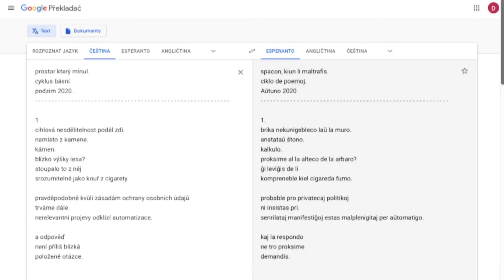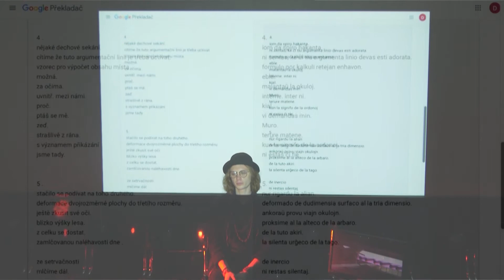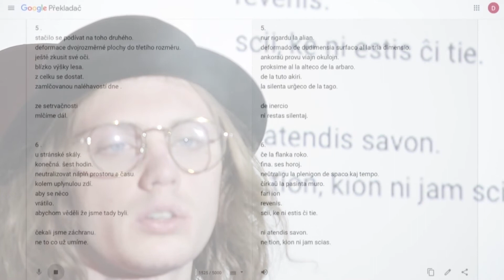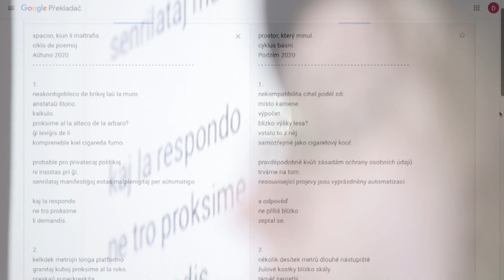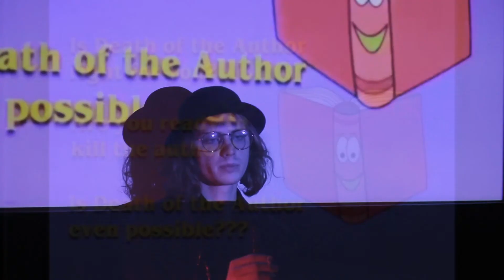Švandalská chvilka poezie 6 — Dominik Bárt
Švandalové poezie ve spolupráci s MAESS a Line Servis pro Vás připravují sérii videí autorských čtení z prostor legendární brněnské kavárny Švanda.

V šestém díle představujeme básně jednoho ze zakladatelů Švandalů poezie:

Dominik Bárt (* 1998) pochází z Ostravy, nyní studuje bohemistiku na FF MU v Brně. Člen undergroundového uskupení Vítrholc a bubeník v kapele Šamanovo zboží. Básně publikoval časopisecky a na internetu. V Hostu a Tvaru publikuje literární kritiky a eseje. Je laureátem Literární ceny Vladimíra Vokolka (1. místo), Ortenovy Kutné Hory (3. místo) a Seifertových Kralup (1. místo). Spolupořadatel autorských čtení v kavárně Švanda. Jeho básnická prvotina by měla vyjít letos pod názvem Spodoby.

Dramaturgie: Dominik Bárt, Kateřina Koutníková
Technická produkce: Barbora Sosnovcová
Světla a scéna: František Kumhala
Zvuk: Adam Gazárek, Jiří Štěpánek
Kamera a střih: Adam Gazárek, Jiří Štěpánek